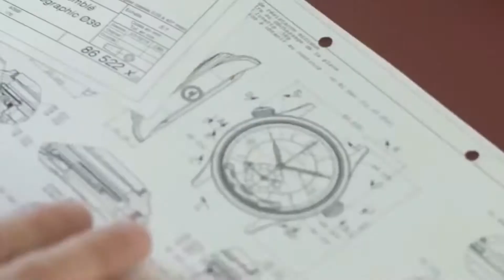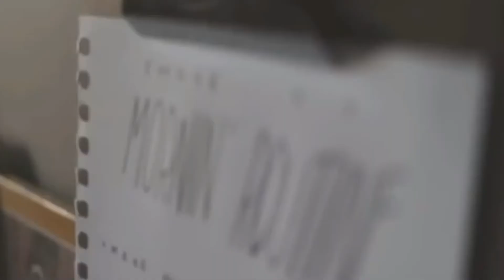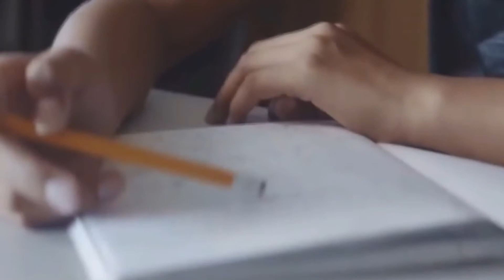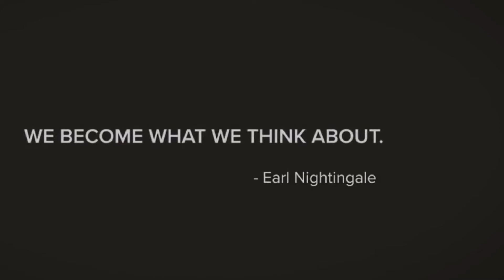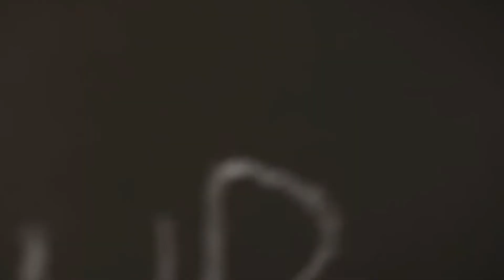Motivation for Life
"Motivation for Life: Fuel Your Journey to Lasting Success" is a powerful and uplifting video that delves into the essence of motivation and its impact on every aspect of life. Through captivating visuals and a compelling narrative, the video explores the importance of sustained motivation in achieving long-term success and fulfillment. It encourages viewers to cultivate a positive mindset, embrace their passions, and persevere through challenges. With an inspiring soundtrack and a steady pace, the video creates an atmosphere of motivation and resilience, empowering viewers to overcome obstacles and stay driven on their life's journey. It serves as a reminder that motivation is not just a temporary burst of energy, but a lifelong commitment to personal growth and achievement. This video is a powerful tool to ignite and sustain motivation, encouraging viewers to make the most of their lives and pursue their dreams with unwavering determination.